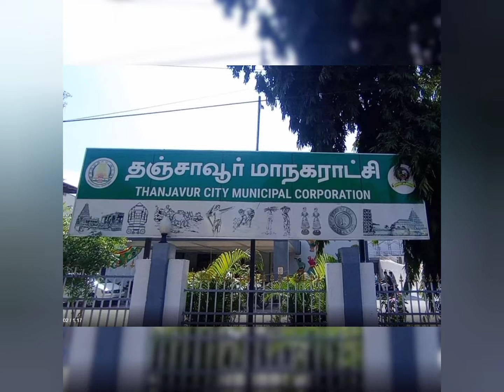electribus tamilnadu update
Govt anounces 500+ ac electric bus in tamilnadu
And 25 from thanjavur